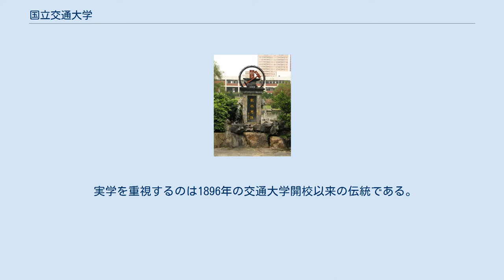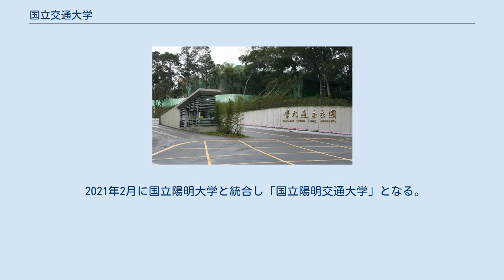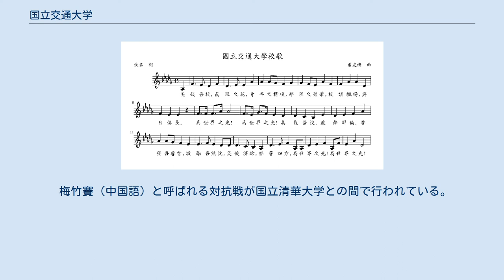国立交通大学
東区_(新竹市)
国立交通大学（こくりつこうつうだいがく、英語: National Chiao Tung University、公用語表記: 國立交通大學）は、新竹市東区大学路1001号に本部を置く台湾の国立大学である。
1958年に設置された。
大学の略称は交大、NCTU。
 前身は1896年に上海で創立された南洋公学まで遡ることができ、戦前は中国での工学系高等教育の基幹大学としての地位を占めていた。
国共内戦により閉鎖、分割されたが、1958年に台湾省新竹市にて復興された。
現在は8学院、20学系、25研究所を要する。
 実学を重視するのは1896年の交通大学開校以来の伝統である。
例えば歯車を図案化した校章中の「E, S, A」の文字はそれぞれ工学（Engineering）、科学（Science）及び管理（Administration）の頭文字。
 2002年、指定国立研究大学7校のひとつに指定された。
また、日本台湾交流協会による台湾の7名門大学のひとつに紹介されている。
 2021年2月に国立陽明大学と統合し「国立陽明交通大学」となる。
 台湾交通大学 光復キャンパス北大門 国立交通大学の校歌の楽譜 美哉吾校、真理之花、青年之楷模、邦国之栄華、校旗飄揚、与日俱長、為世界之光！為世界之光！ 美哉吾校、鼓舞群倫、啓発吾睿智、激励吾熱忱、英俊済蹌、経営四方、為世界之光！為世界之光！ 楽譜は上海交通大学時代のもの（作曲：蕭友梅・作詞：不明）を使用。
ただし歌詞については変更がなされている。
 梅竹賽（中国語）と呼ばれる対抗戦が国立清華大学との間で行われている。